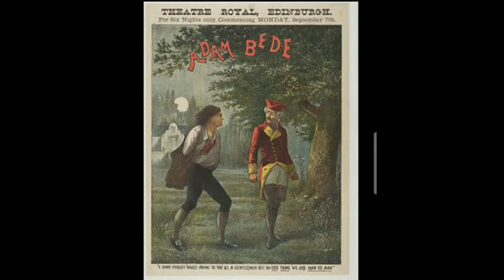How to make assignments for Exams of Novel Adam Bede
Adam Bede, the first novel written by George Eliot (the pen name of Mary Ann Evans), was published in 1859. It was published pseudonymously, even though Evans was a well-published and highly respected scholar of her time. The novel has remained in print ever since and is regularly used in university studies of 19th-century English literature